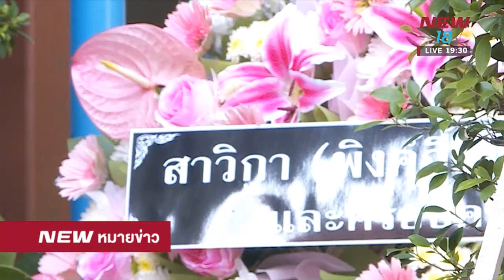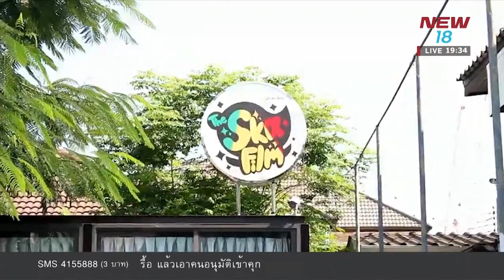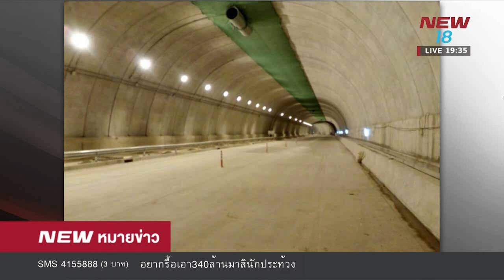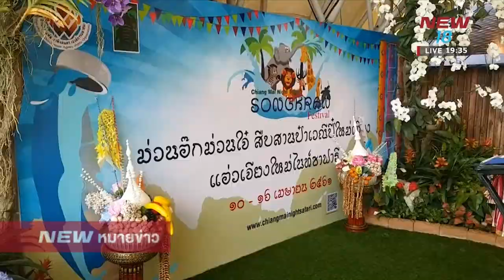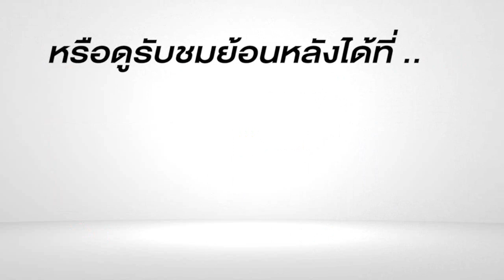นิวหมายข่าว l ช่วงที่ 4 l 09 เม ย 61 l NEW18